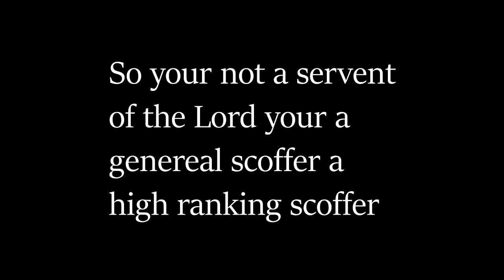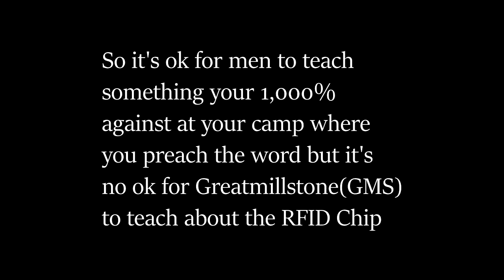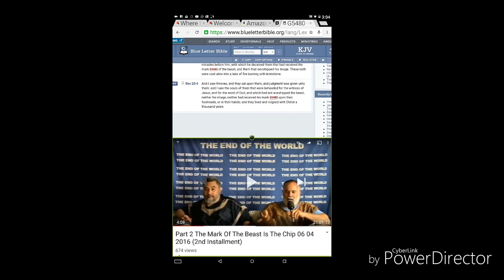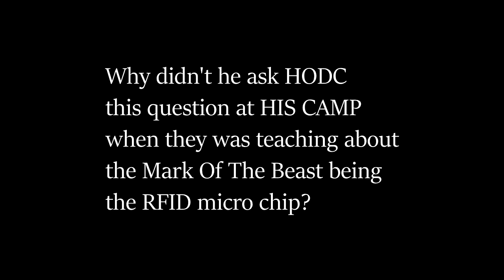HardRockTruth Baqash Thou Art A Hypocrite!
He has a million questions for GMS but at his own camp on 14.street HODC Barak is teach about the RFID Chip being the mark of the beast and BALOO has ZERO to say about it